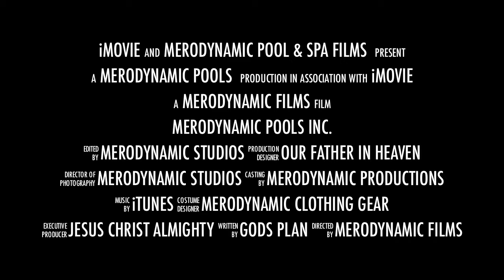New Swimming Pool Construction Atlanta Georgia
Vinyl inground swimming pool installation contractor. Atlanta Inground swimming pool company, In ground swimming pool builder, vinyl pool liner replacement, Over three decades of experience. Financing available. Free estimates with competitive prices. Our inground pool construction projects are gorgeous. We build our swimming pools so they last forever. Merodynamic Pools is five star rated by our customers. We provide our services to within 50 miles of Atlanta Georgia. Call or visit now. Experienced.